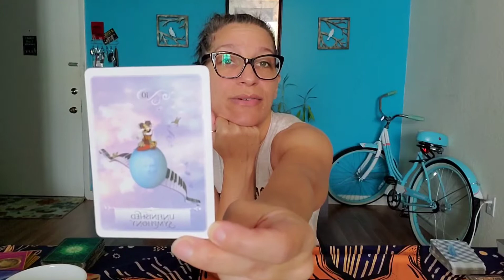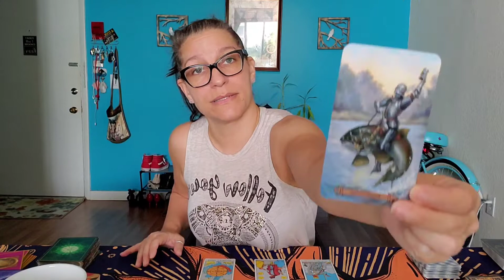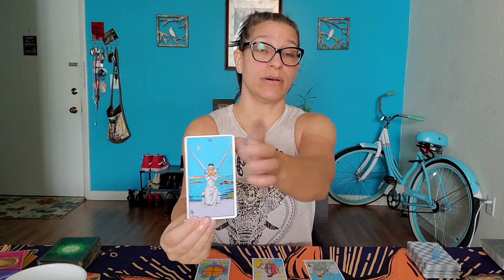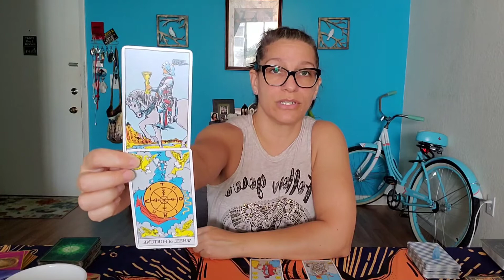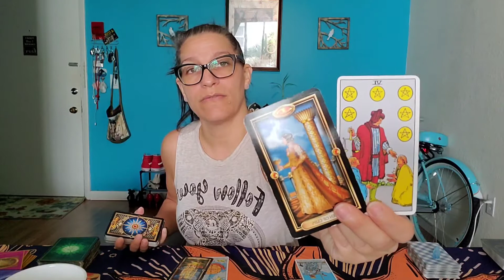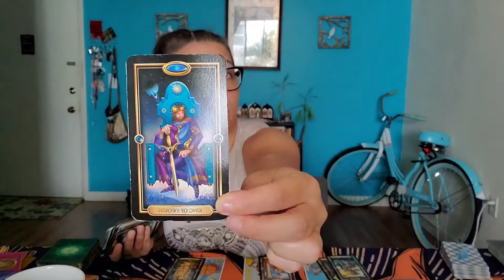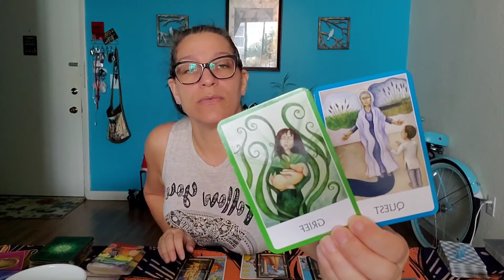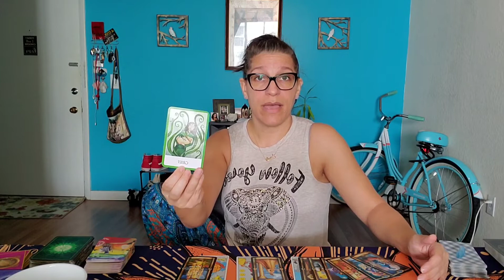Virgo - Unfinished symphony or end of the song? April 1-15th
This is a general intuitive oracle/tarot reading for Virgo April 1 -15th. The energies are general so if they do not resonate with you please check the readings for your rising, moon and Venus also.

***To book private readings, reiki or life coaching, visit my

I can do them over Skype, phone or even FaceTime. Whatever means you prefer can be arranged.

Here is a list of the cards decks I use:

The Animal Oracle by Collette Baron Reid.
Rider-Waite Tarot
Life Purpose Oracle by Doreen Virtue
Whispers of Love oracle by Angela
Hartfield

You can follow my on other page also @phoenixcloudtarot on Facebook and Instagram.